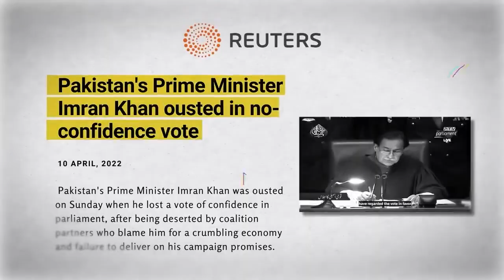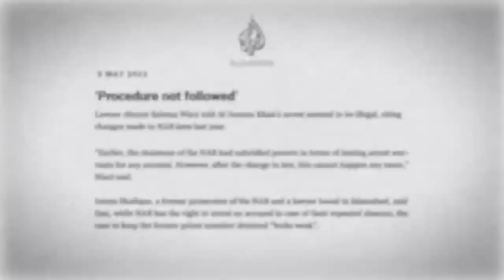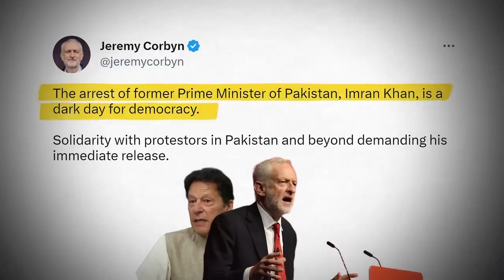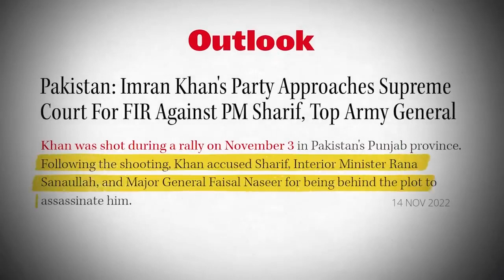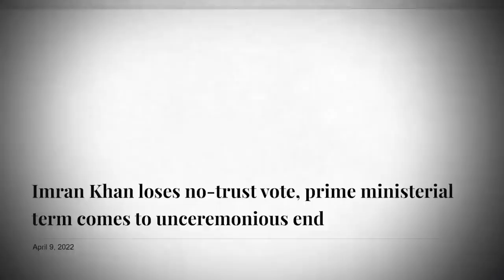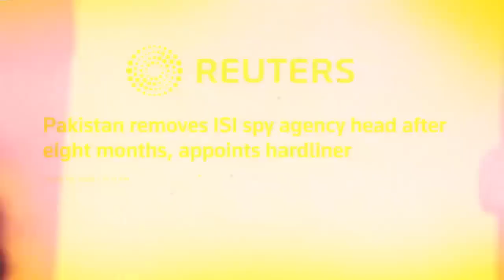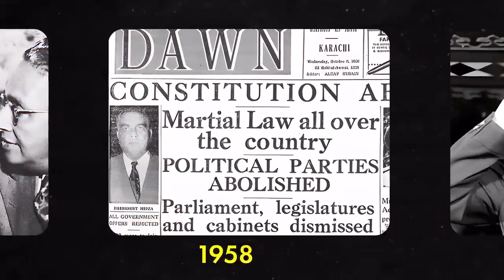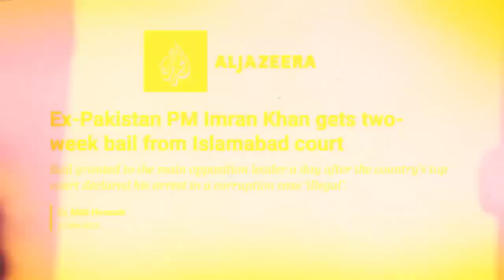IMRAN KHAN VS PAKISTAN 🤷‍♂️